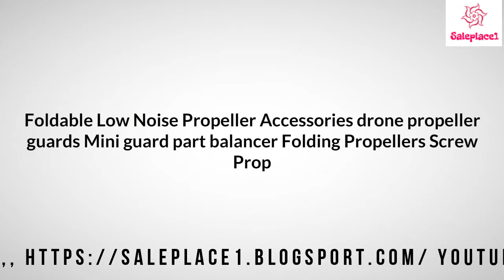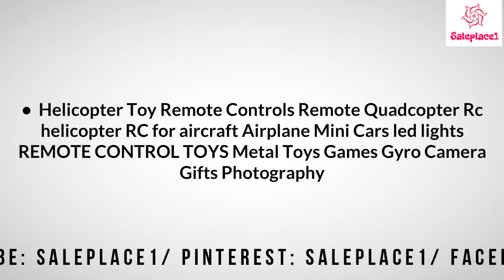Shock-Proof Storage Bag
Welcome To Saleplece1.tk
Ktyssp for Insta360 ONE X 360 Action Camera Case Compatible Shock-Proof Storage Bag Accessories Professional

details,,

•  ❤The high quality and the cheapest price,you can not find the other one❤
•  handheld phone holder set mobile bracket gimbal stand for dji osmo pocket adapter plate expansion board module 6pcs explosion-proof tpu screen protector film full coverage guard camera lock lens cover hood caps tripod head mount 1/4 screw selfie stick tello drone waterproof portable bag body/battery handbag carrying case type-c usb extension extender data sync cable adaptor spark remote control strorage travel box 2pairs led flash propellers blades props rechargeable lightweight mounts stabilize
•  hardshell storage mavic series plastic propeller release tool u-wrench blade removal wrench landing pad helipad foldable pro rc quadcopter universal smartphone replacement type to usb-a 3.0 fast professional mrc filters flexible star base accessories 1/2 wrist lanyard strap motor repair parts authentic brushless bicycle clamp gimble cam multi-function inch desk dock table spare 2pair quick-release 360° rotary bike handlebar :Environmental friendly material nontoxic odour free anti broken stable
•  Foldable Low Noise Propeller Accessories drone propeller guards Mini guard part balancer Folding Propellers Screw Prop Quick release phantom 4 propellers low noise dji for dji mavic pro propellers for dji mavic pro platinum phantom 3 propellers red carbon guards led dji low noise master airscrew carbon fiber phantom 4 propellers low noise dji yellow dji mavic pro fly more kit for propeller guards bag tello drone battery controller case accessories with boost combo charger platinum batteries
•  Helicopter Toy Remote Controls Remote Quadcopter Rc helicopter RC for aircraft Airplane Mini Cars led lights REMOTE CONTROL TOYS Metal Toys Games Gyro Camera Gifts Photography Blade Drone RC Quadcopters Battery Ufo radio control Parts Fashion Control axis Toys Hobbies Men's Fashion Game Repair Tool 4ch Servo RC Drone RC toy Hobby Bluetooth Boat Case Headphones s5 case samsung case SPIGEN Case iphone 5 case LED Flash RC toys Hobbie iphone wheel thumb ronin pad lanyard lightning low noise